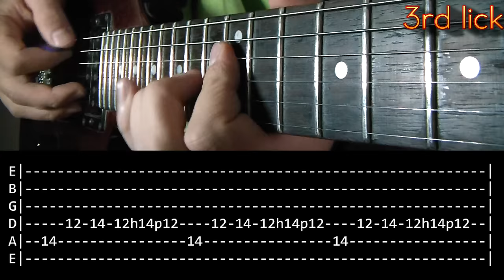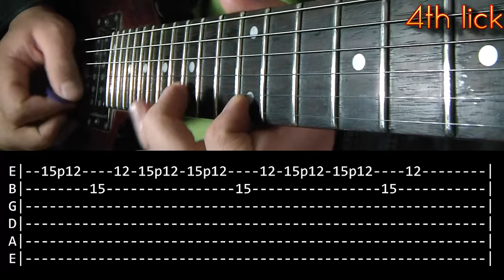Moth Into Flame Guitar Solo Lesson - Metallica (with tabs)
Tuning: E A D G B E
Song: Moth Into Flame - Band: Metallica.
Equipment:
-Digitech Rp350
-Audacity